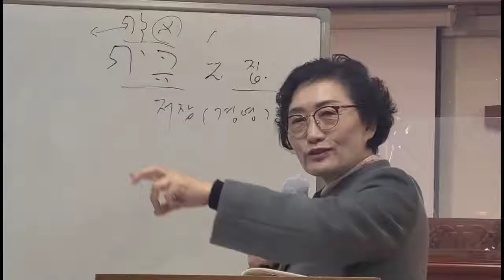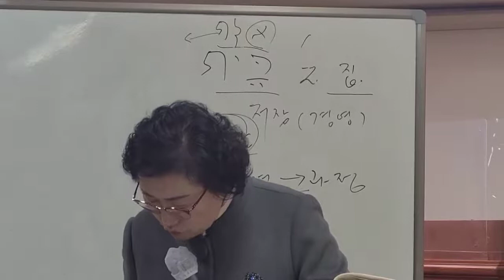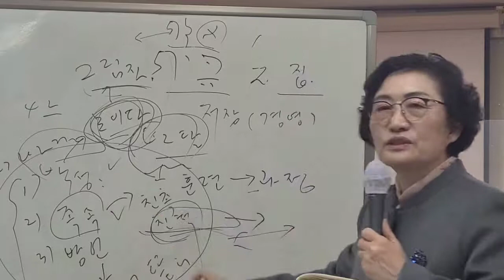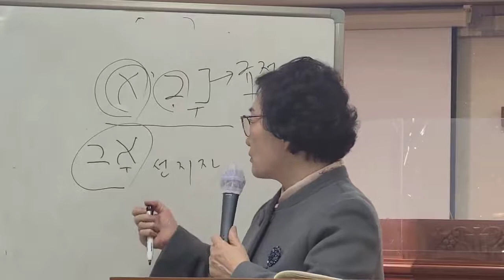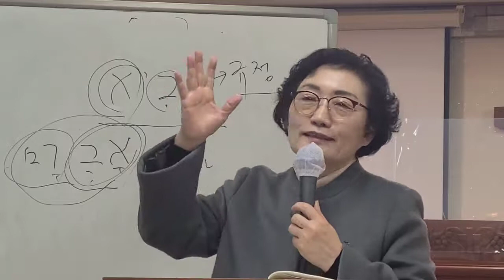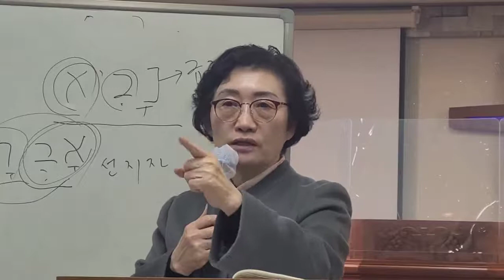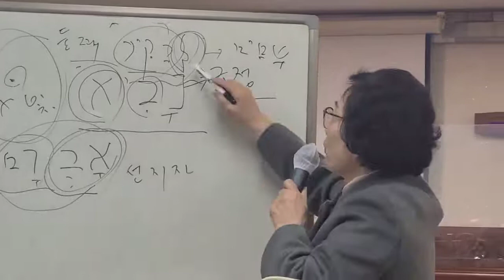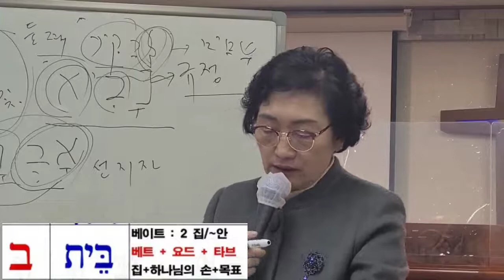2,히브리어 원어성경 ב Beth בית베트 두번째 알파벳 김숙자 교수 집,성전,장막, 하성신학원 부평초대교회(내) / 코리아선교방송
2, ב 베트(Beth/בית)히브리어 알파벳
 히브리원어 성경강해
알파벳을 통해 깨우치는 하나님의 말씀,
성경보는 눈을 열어주는 알파벳 강의- 김숙자 교수
 *하성신학교(부평초대교회 내)
*정병기목사 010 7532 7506